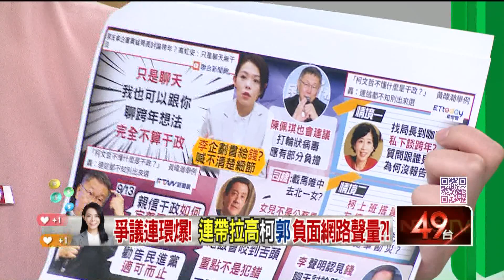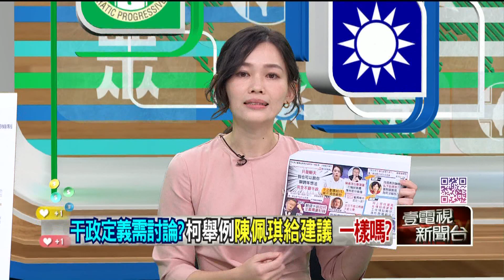精華片段》干政定義需討論？ 吳欣岱：柯文哲完全沒有社會常識【狠狠抖內幕】2023.09.15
壹電視全新節目【狠狠抖內幕】
9/4日起每周一至周五
王乃伃 叢慧芸 帶你看懂政治眉角！
每周一至周五 下午14:00-16:00